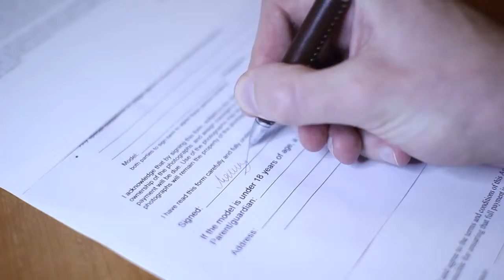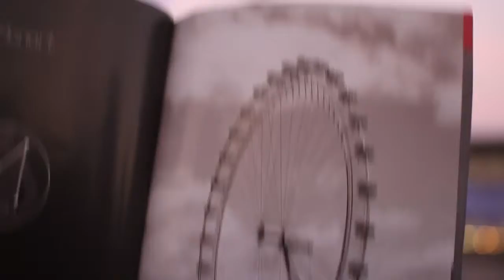Confident Travel Magazine Ad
Director, camera and edit: Anton Phatianov